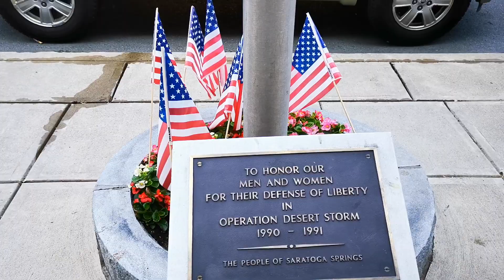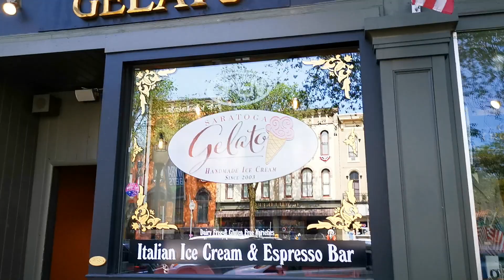Walking down the Broadway, Saratoga Springs, NY 12866, USA (05349)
Walking down the Broadway, Saratoga Springs, NY 12866, USA